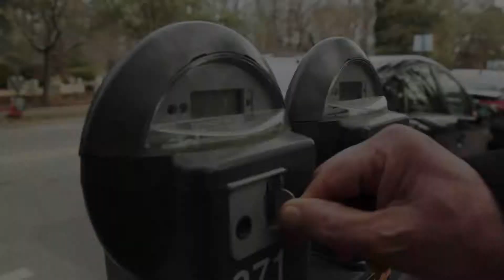MJT Meter Reader